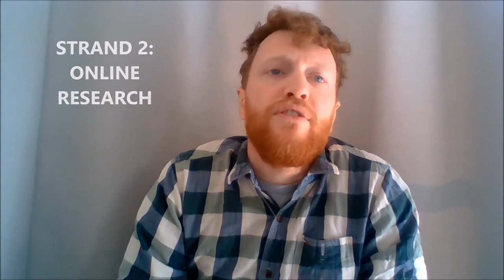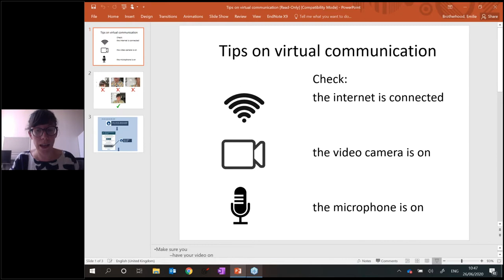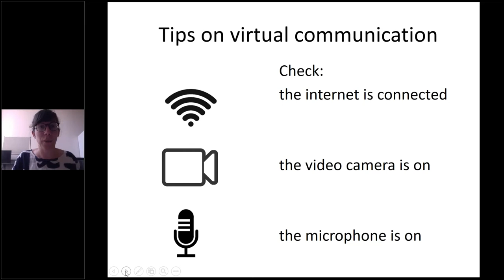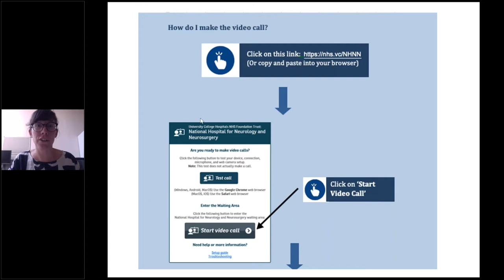PPA support group webinar 26th June 2020